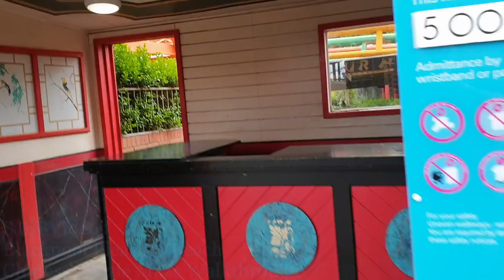Chinese Puzzle Maze POV - Blackpool Pleasure Beach - SJBBVideos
Join Sam as we loose ourselves in the Chinese Puzzle Maze at Blackpool Pleasure Beach. We take a look around the maze, find the centre point and also get some up close views of the park. The Chinese Puzzle Maze is included with your Blackpool Pleasure Beach Pass and does not require a wristband or tokens to enter.

Get Involved with us during our adventures by sending in your feedback/suggestions.